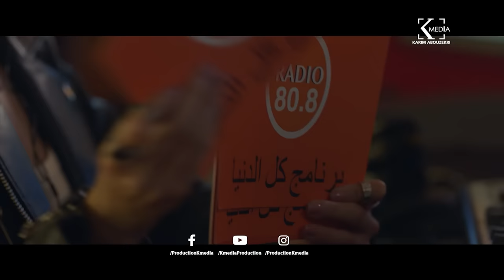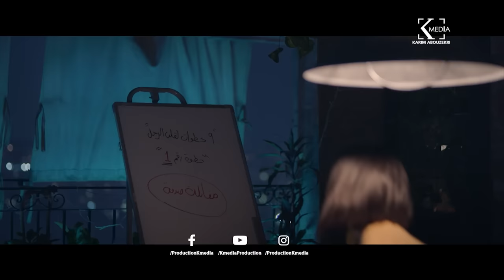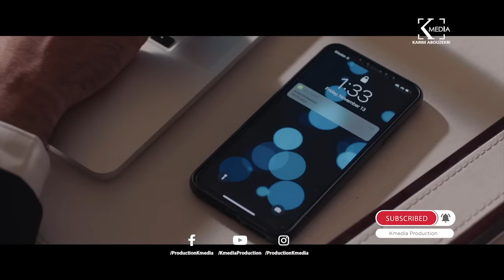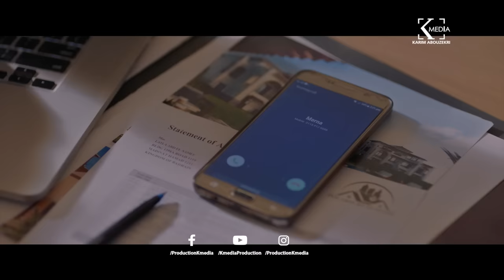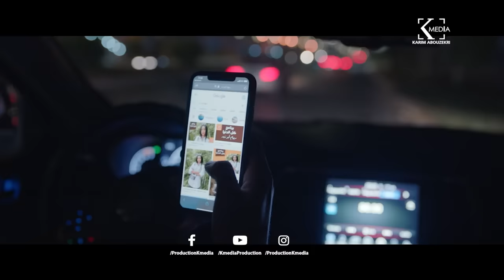فيلم سيب وأنا أسيب | الجزء الرابع | 9 خطوات لقلب الراجل | بطولة هنا الزاهد و محمد الشرنوبي - حصريـا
جلال خد سلمي ورقية معاه الحفلة |شوفوا عملوا أية مع عمرو عبد الجليل اللي رقص معاهم علي إخواتي - مسخرة

المشهد ده كفيل يضحكك سنة قدام | جلال أنقذ سلمي من السجن في القسم شوفوا كوميديا أكرم حسني وأيتن عامر!

لما الكراش يطب عليك فالبيت وتبقي لسة خارج من الحمام| شوفوا جلال عمل اية لما جاب سلمي البيت | كوميديا

رقية قررت تسيب حب عمرها "جلال" وجلجل ماصدق ! شوفوا حصل اية بين أيتن عامر وأكرم حسني!

جلال صحي لقي رسالة "أختك خارباها" شوفوا عمل اية في أخواتة بعد الرسالة|مكتوب_عليا - ضحك مع أكرم حسني

قصيدة زوج غلبان (يوميات زوج مهزوم) - قصيدة هتقعد أمير طعيمة ف البيت! لازم تشوفوا :) - مكتوب عليا

Akram hosny - Tata Tata| تتر البداية مسلسل "مكتوب عليا" غناء أكرم حسني وأيتن عامر وهلا رشدي

أغنية ستو انا غناء أكرم حسني وايتن عامر وكريم صالح - هنادي مهنى من مسلسل "مكتوب عليا" رمضان ٢٠٢٢

إنتاج شركة ك ميديا للإنتاج الفني ( كريم أبو ذكري )
Produced By Synergy And K Media Production